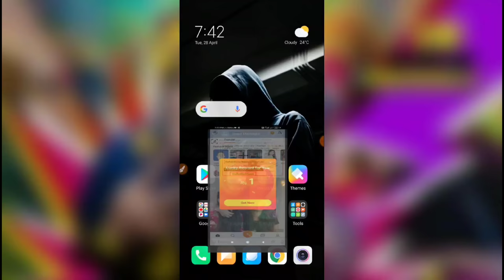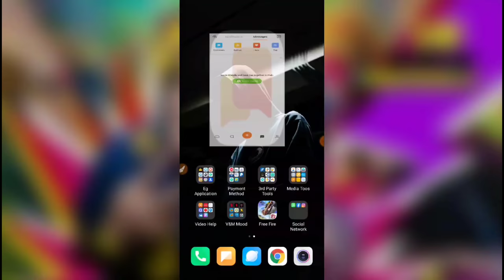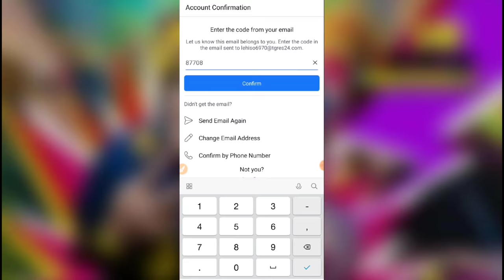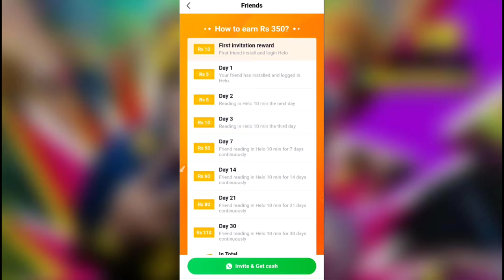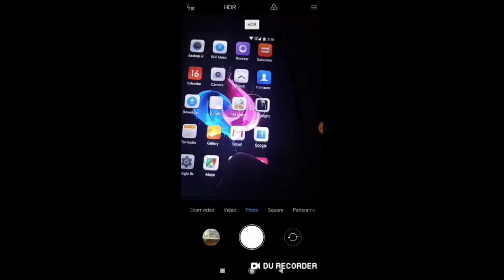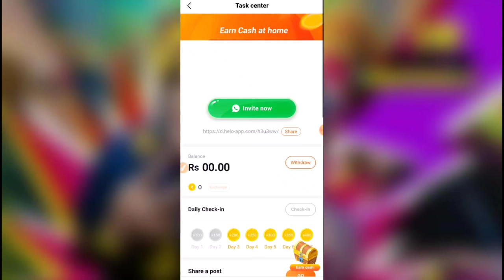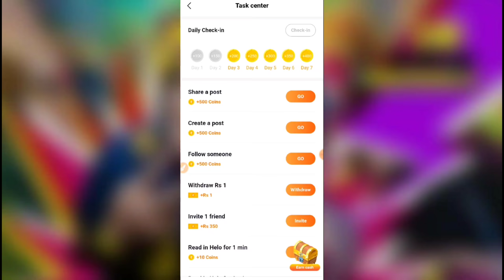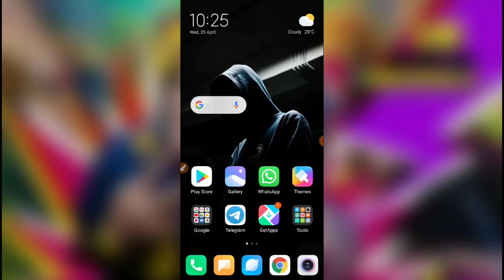🔥 Helo App One Device Unlimited Refer Baypass | Helo One Device Unlimited Trick (100% Working) Live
HELLO AND WELCOME BACK GUYS MY SELF SAMIR OR YAAP DHEK RAHE HAI (VIP TECH GAMER) Official YouTube Channel

🔥 2022 BEST EARNING APP | New Earning App Today | EARN MONEY ONLINE | VIP TECH GAMER NEW VIDEO

                         All Link's👇

App links are not available due to some copyright issues so agar apko appweb ka link nhi mil raha toh aap mujhe telegram pe massage kar sakte hain main apko app link dunga